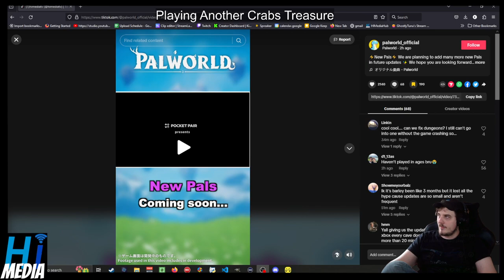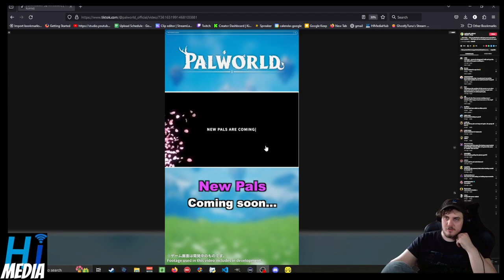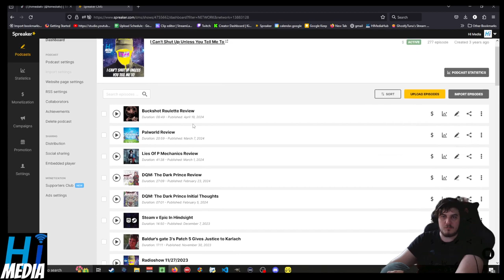New Pals! New Biome Questions, Story, & More